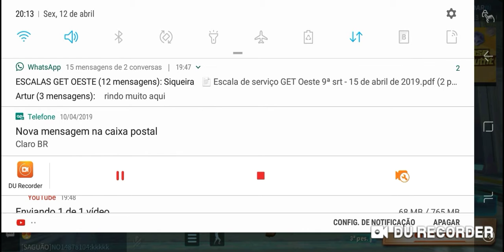Jogando a copia do fortenaite